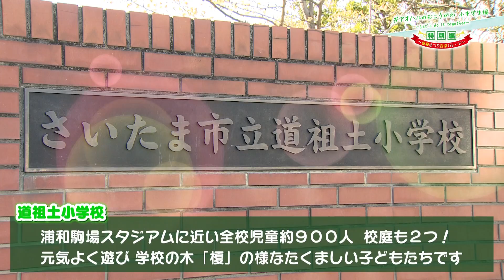【道祖土小学校 金管バンド】浦和まつり音楽パレード～アオハル特別編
情報番組 マチコミ​ 内放送コーナー
高校生応援企画 アオハルのむこうがわ
make it happen with Machicomi

道祖土小学校　金管バンド
浦和駒場スタジアムに近い全校児童約９００人の小学校。　　　　　　　　　　　　　　　　　　　　　　　自然豊かで校庭も２つ！元気よく遊び、学校の木「榎」の様なたくましい子どもたちです。